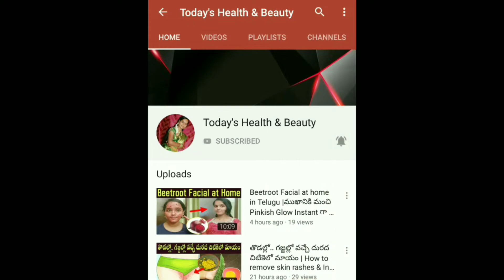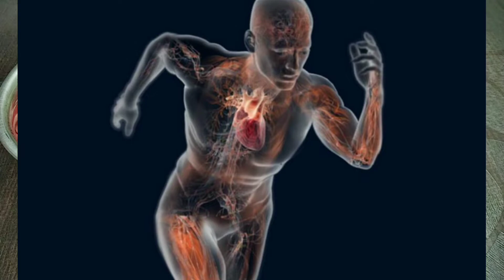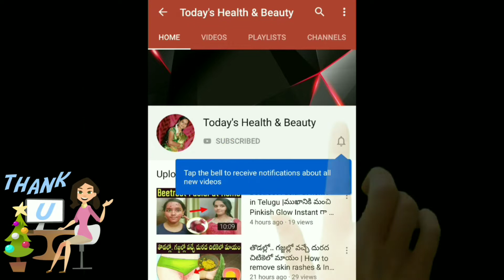ఇలా చేశారంటే మీ శరీరంలోని కొవ్వు మొత్తం వారంలో కరిగిపోతుంది | Reduce Total Body Fat in just 1 week